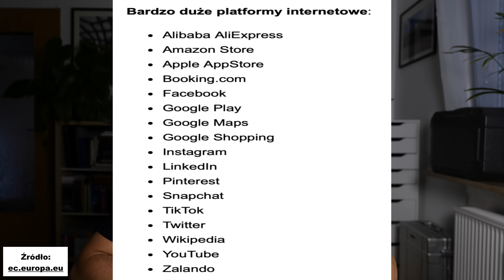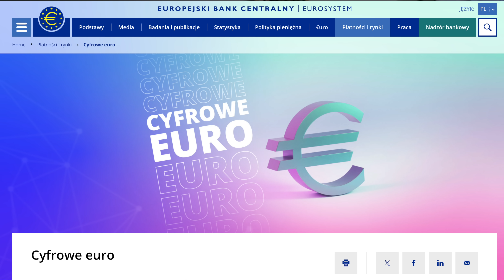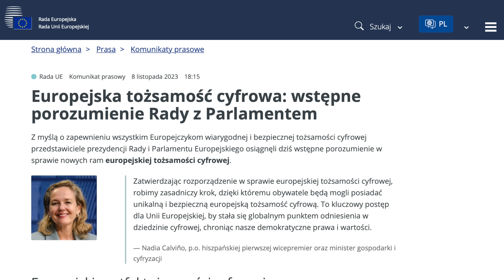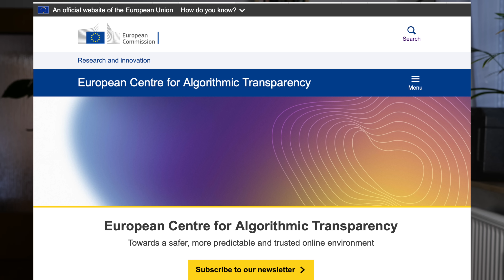Cenzura Internetu: Digital Service Act - Zmierzch Wolności Słowa w Europie?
W dzisiejszym felietonie ostro krytykuję wprowadzenie przez Unię Europejską Digital Service Act, podkreślając, jak ten akt prawny wprowadza niepokojące zmiany w zarządzaniu treścią online. Skupiam się na potencjalnym ograniczeniu wolności słowa poprzez wprowadzenie cenzury i nadzoru nad algorytmami platform takich jak YouTube czy Instagram. Rozprawiam o paradoksie ochrony przed dezinformacją, który staje się pretekstem do kontrolowania treści przez UE. Zastanawiam się, jak daleko posunie się wpływ tej regulacji na naszą codzienną interakcję w internecie.

Jak chcesz możesz wesprzeć mnie i mój kanał:
na YouTubie:
albo przelewem na konto:
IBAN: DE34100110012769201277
BIC: NTSBDEB1XXX

Subiektywny przegląd prasy niemieckiej. Felieton - opinia.
Źródła:

Listek Elf to:
🇩🇪| Vlog z Niemiec
⁣⁣⁣⁣⁣💱| Polityka, pieniądze, gospodarka
🥑| Praca, jedzenie i zdrowie
🚲| Na rowerze codziennie🚴🚴‍♀️🚴🚴‍♂️